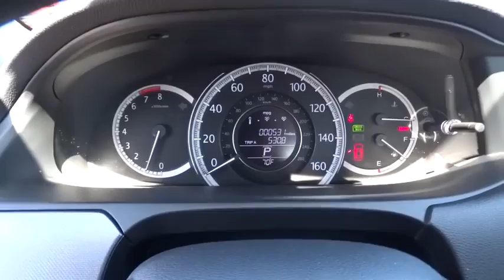2015 HONDA ACCORD Redding, Eureka, Red Bluff, Northern California, Sacramento, CA 125511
2015 HONDA ACCORD